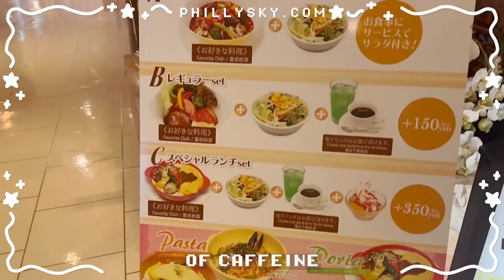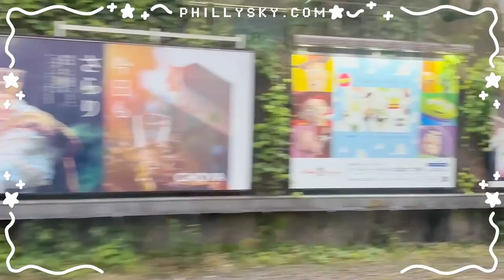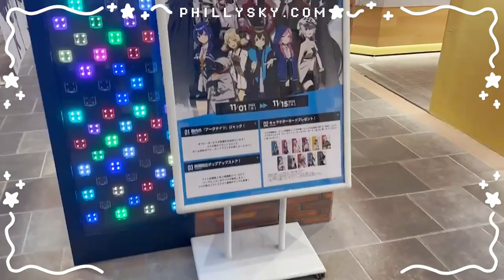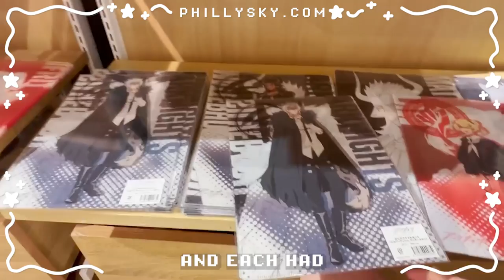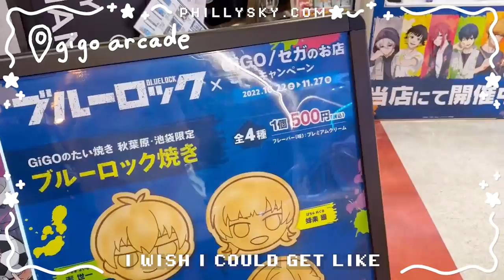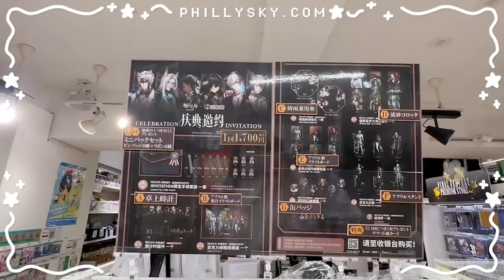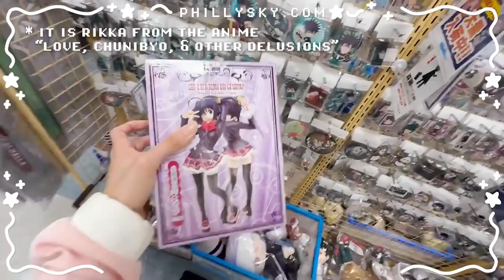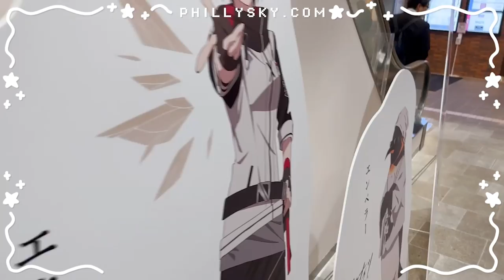ARKNIGHTS ANIME IN AKIHABARA?! | Japan Vlog, Anime Figures, Chainsaw Man, Blue Lock, and More!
Let’s go shopping for Arknights Anime merch in Akihabara Japan! In todays video I will take you all around Tokyo Japan! From Shibuya where we can see giant Chainsaw Man anime ads and Blue Lock anime ads to Akihabara, the anime capitol of the world!

The Arknights anime Arknights Prelude To Dawn season one is being promoted a lot throughout Japan! And with that there have been many events like cafes, pop up stores, and more! I went to the pop up store in Akihabara Japan to go buy Arknights merch in real life! They also had an exclusive limited Amiya Arknights voice line for the event! It was amazing!

There are also posters and billboards all through out Japan for the Arknights Stultifera Navis Arknights event!  I saw ads for Arknights 6 star guard Irene Arknights, Arknights 6 star medic Lumen Arknights, Arknights 6 star limited Specialist Specter The Unchained, also know as Spalter or Specter Alter Arknights, Arknights 5 star supporter Windflit Arknights and more! They also had new Arknights update skins as well! The had the Gnosis Arknights skin, Tequila Arknights Skin, Aurora Arknights Skin, Skalter Arknights skin, Murdock Arknights skin, Reed Arknights skin and more!

I also went to lots of anime figure and anime merch stores in Akihabara! I went to Amiami, Surugaya, Kotobukiya, and even an Akihabara arcade!

This was such a fun Arknights Anime Japan Akihabara Vlog!